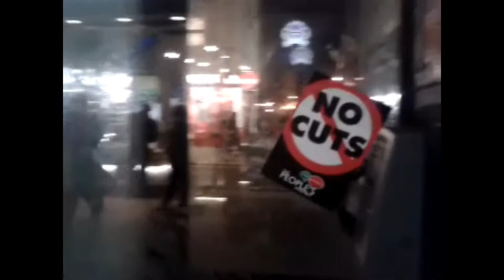Of Being Numerous - George Oppen